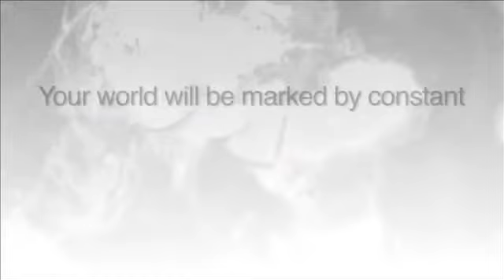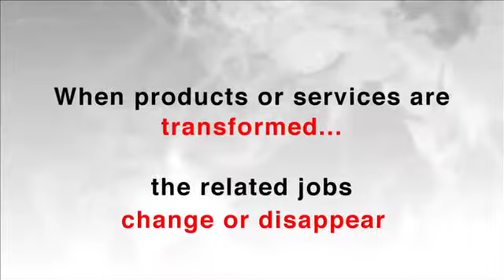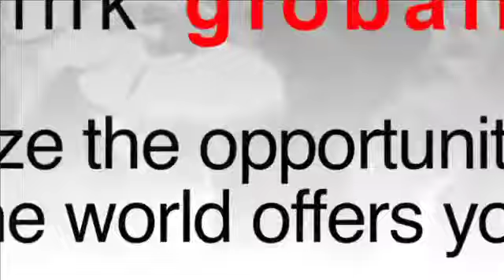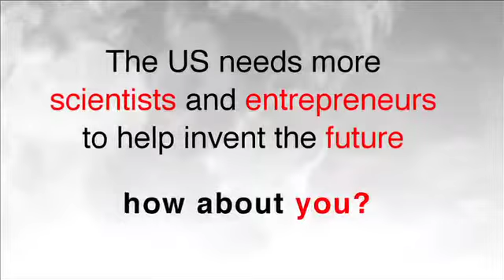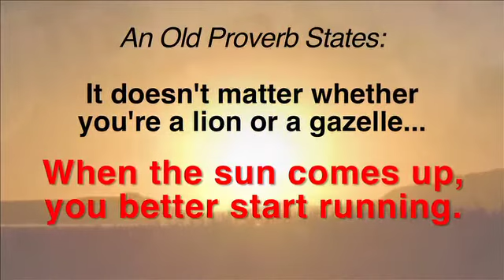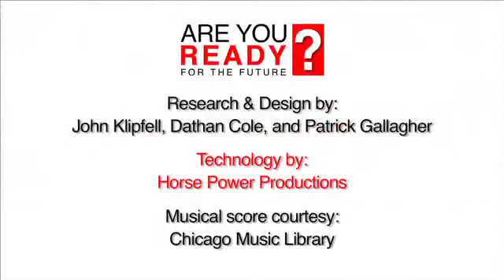2.2 - Are You Ready For The Future?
Attribution text:
Entrepreneurial Engagement Ohio (EEO) is a 501(c)(3) Nonprofit Corporation that was formed for the educational and charitable purpose of: 1) Promoting student and community awareness as to the challenges and opportunities the changing regional, national and global economies present for the future; and 2) Providing educational instruction, curriculum, research, training, mentoring and other information that helps develop the entrepreneurial, economic, business, and scientific literacy of students and the community, and other 21st Century skills that may needed for the future.